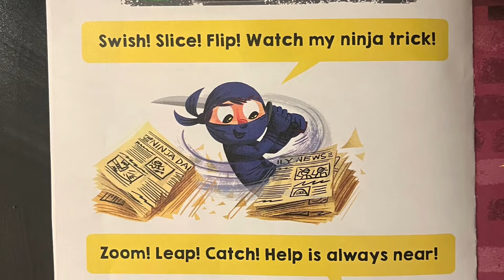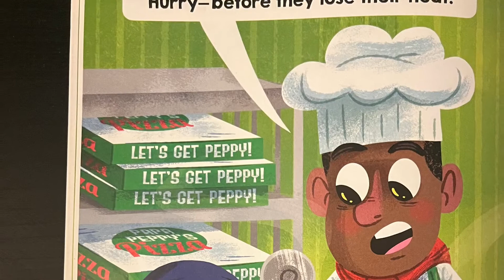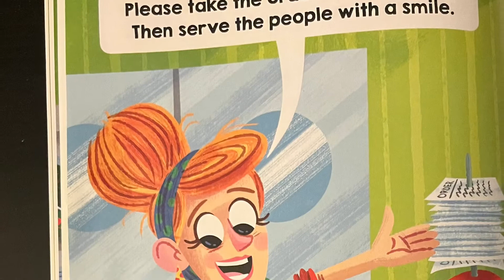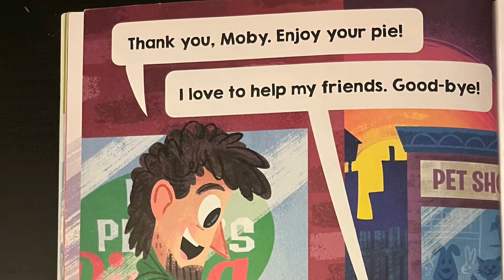Moby Shinobi Ninja in The Kitchen! Read Aloud